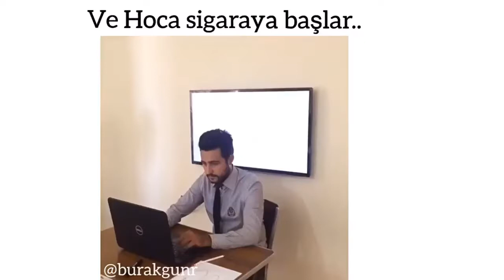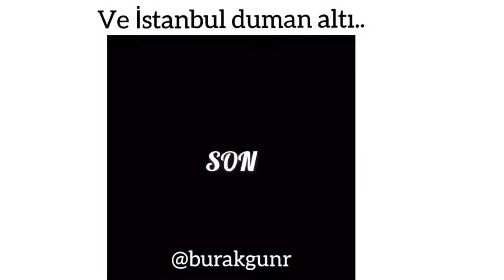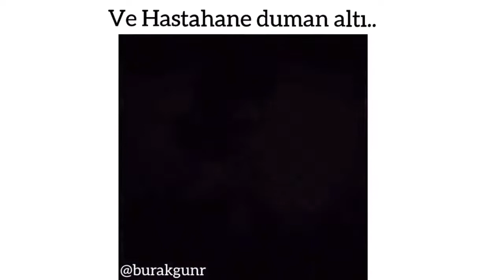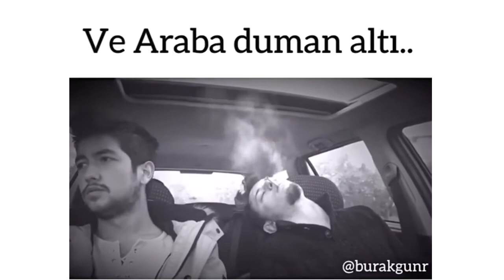Burak Guner vine'leri